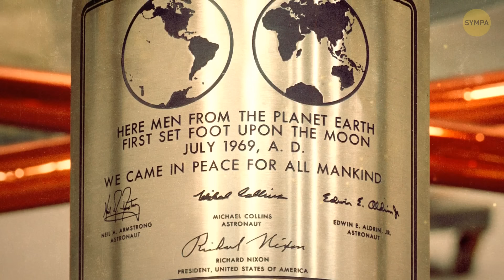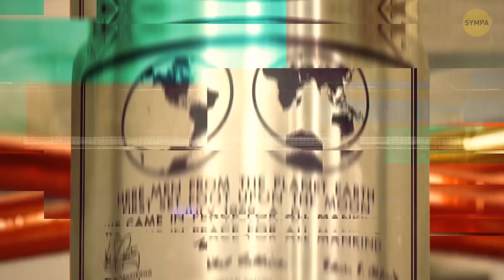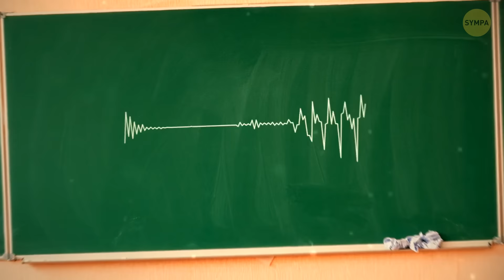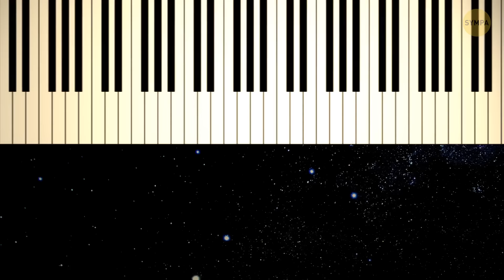Voici ce que le premier homme sur la lune a caché pendant toutes ces années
Il est difficile de trouver une personne qui n'a jamais vu l'une des images les plus emblématiques du monde du premier homme sur la Lune. Neil Armstrong s'était préparé à sa mission pendant plus de trois ans. Pour faire face à la microgravité, il a dû apprendre à marcher latéralement en étant attaché et suspendu à un angle, et en essayant de marcher le long des murs. Que devait-il apprendre d'autre ? Et Neil Armstrong avait-il des secrets ?